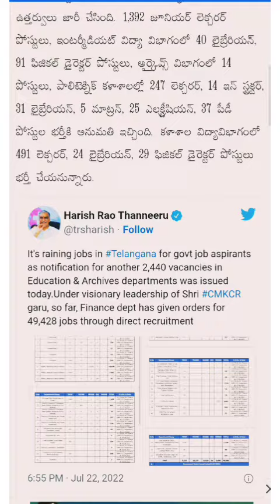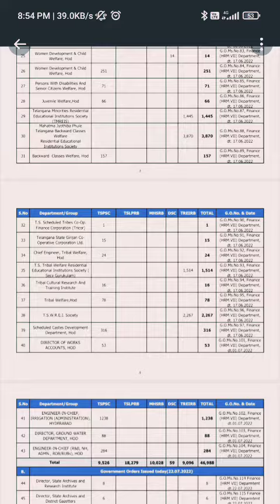తాజాగా తెలంగాణ నుండి మరో 2440 ఉద్యోగాల భర్తీకి నోటిఫికేషన్ జారీచేసింది